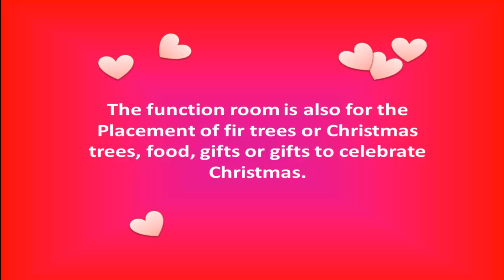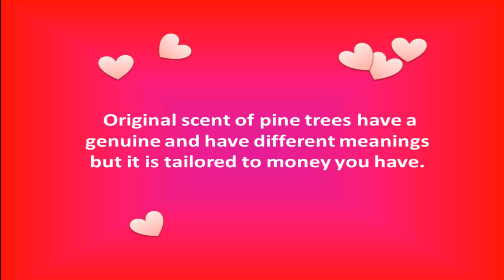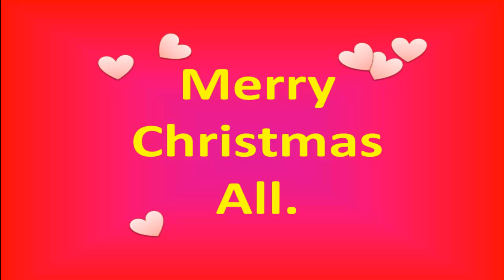Christmas Decoration | Christmas Home Interior Design tips and Decoration trick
Celebrate Christmas Decoration In Peace At Home

Christmas Home Design is a time where all the family and the Christians have celebrated the big day together beloved family.

A lot of preparation to celebrate Christmas each on December 25, ranging from the design of a Christmas tree or a fir tree and home design.

Designing a home at the time of Christmas is fun because Christmas is a historic day when families gather together. Gives a new atmosphere such as redesigning a room like giving cat colors and new interior furniture.

Tips to transform the room into the atmosphere of Christmas is .

Set a room for small parties by utilizing the room like a living room to be used as a Christmas party.

When Christmas arrives many families gather together and celebrate together in Living Room Designs. Giving gifts such as gifts or Christmas cards.

The function room is also for the Placement of fir trees or Christmas trees, food, gifts or gifts to celebrate Christmas.

Christmas trees or pine trees is one symbol of Christmas. You can buy the original spruce tree or just a fake. There is a difference between the original spruce and fir trees artificial. Original scent of pine trees have a genuine and have different meanings but it is tailored to money you have. Attach a few decorations for Christmas trees in the home such as Kranz christmas, christmas lights, flowers, bells and stars to be placed at the top of the Christmas tree.

Requested consideration of the family to decorate the Christmas tree with his father, mother and children. Do not use items easily broken because it can harm your child.

Place the interior furniture associated with the atmosphere of Christmas. Like the bright colors and interesting. Discuss with your family for any furniture or accessories that must be replaced. You can put accessories christmas or collections such as toys christmas or dolls santa claus, photo memories family, socks, Christmas cards and place it around your Christmas tree together.

Change the color of your home cat with bright colors like bright red, green, pink or other colors cheerful. Slight changes will make a huge impact on the design of your home.

Not necessarily expensive and luxurious in design or design a house fir tree at Christmas but more feel the meaning of peace and togetherness in life. Merry Christmas All.